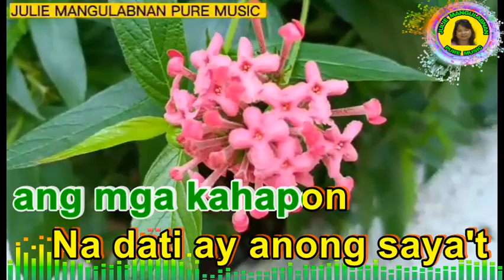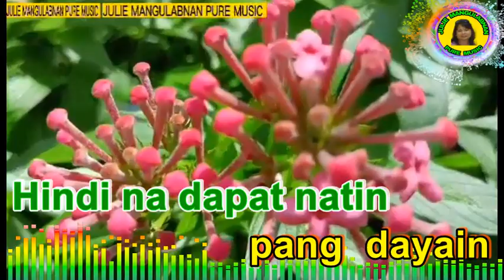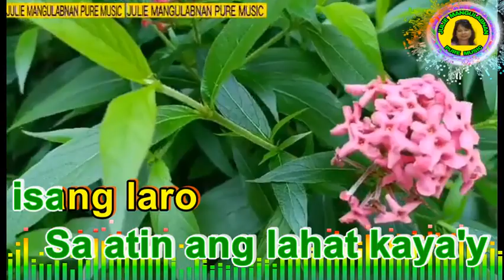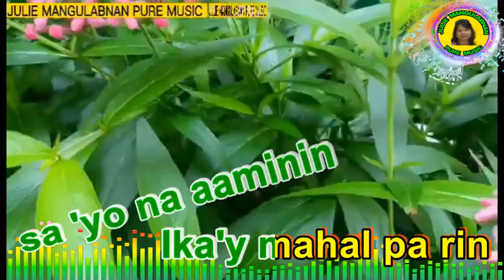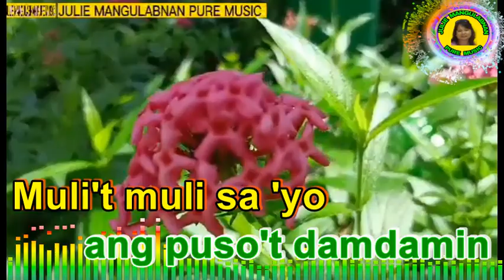IKA'Y MAHAL PARIN WITH LYRICS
Ika’y Mahal Pa Rin
Jovit Baldivino
Kailangan ba na magwakas itong pag-ibig
Bukas kaya'y wala kana sa king isip
Hindi mo ba naalala ang mga kahapon
Na dati ay anong saya't anong tamis
Sadyang pag-ibig natin ay nakakapanghinayang
Ngunit sa'ting mga mata ito'y kalabisan lamang
Patuloy lang masasaktan ang mga puso
O bakit kay sakit pa rin ng paglayo
Wala ka man ngayon sa aking piling
Nasasaktan man ang puso't damdamin
Muli't muli sa 'yo na aaminin
At kung sakali na muling magkita
At madama na mayro'n pang pag-asa
Hindi na natin dapat pang dayain
Hayaan natin puso ang magpasya
Wala na bang puwang sayo ang aking puso
Wala na bang ganap ang dating pagsuyo
Mali ba ang maging tapat sa mga pangako
Sa atin ang lahat kaya'y isang laro